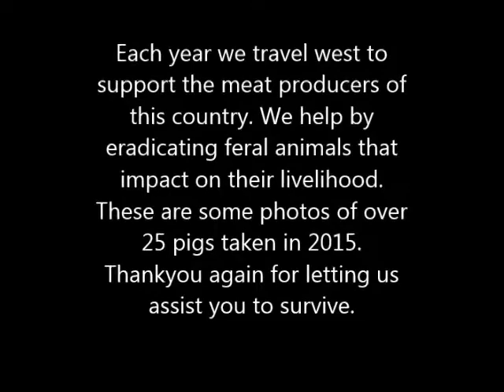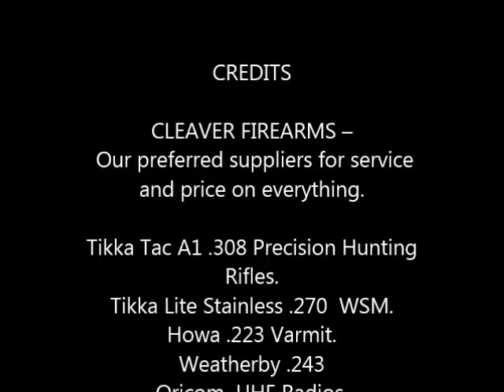FERAL PIG GALLERY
Feral pigs are a major bio-security risk to Australian agriculture. Here are some samples taken out of the environment, to assist the viability of our meat producers.